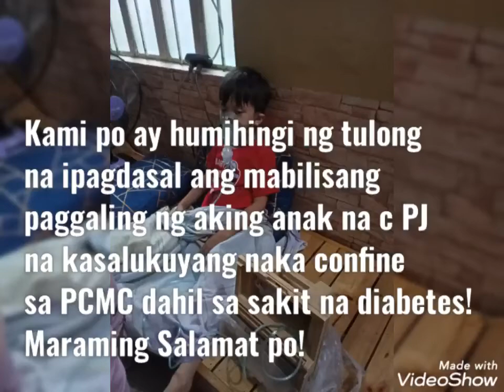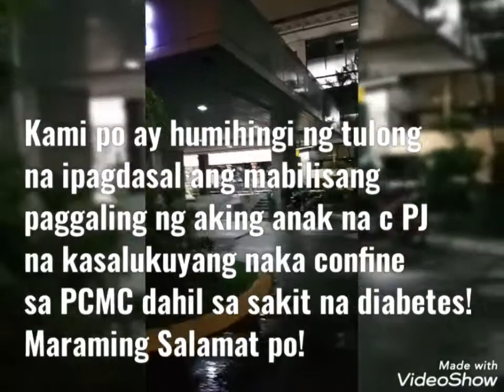Diabetes Part 1 | Patulong po sa pagdasal sa mabilisang paggaling ng pamangkin ko na c PJ | PCMC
Patulong po sa pagdasal sa mabilisang paggaling ng pamangkin ko na kasalukuyang naka confine sa PCMC Quezon City!🙏🙏🙏🙏🙏